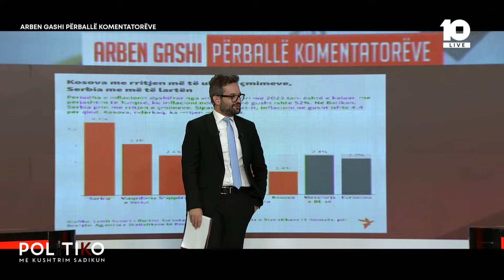Pse keni qenë kaq opozitë e dobët? – Çollaku nuk kursen me pyetje ndaj Gashit të LDK-së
🔴Politiko - Arben Gashi përballë komewntatorëve  - 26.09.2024